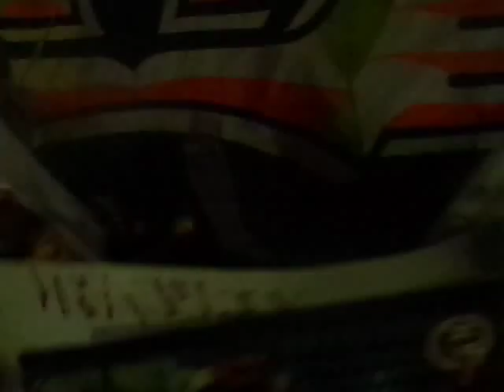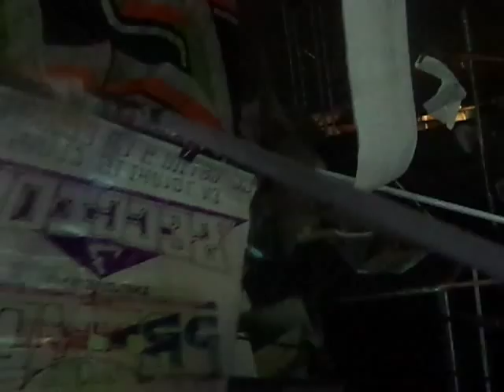SONIDO FANATICO PISTA DE LAS ESTRELLAS TOLUCA 28 DE SEPTIEMBRE